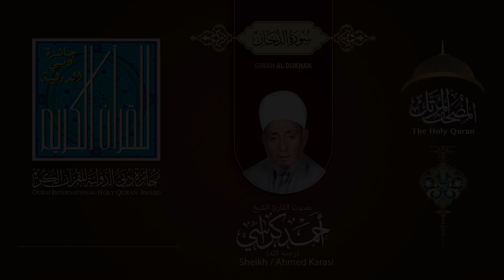044 سورة الدّخان - بصوت القارئ الشيخ أحمد عبدالسلام كراسي رحمه الله